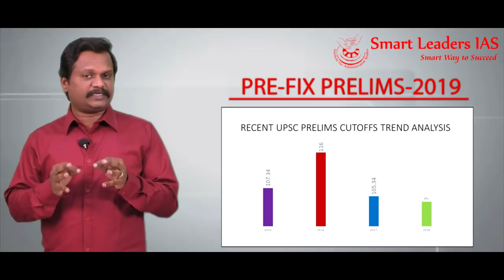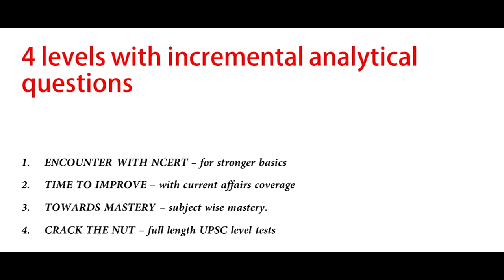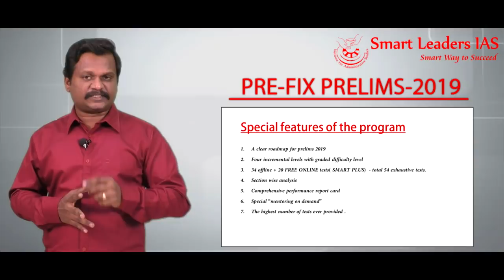PRE-FIX PRELIMS 2019 | TEST SERIES | UPSC | IAS | SMART LEADERS IAS | CHENNAI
Presenter: S .Sivarajavel , Founder Director.
Topic(s):  PRE-FIX UPSC IAS PRELIMS TEST SERIES 2019.

COMPLETE SCHEDULE-